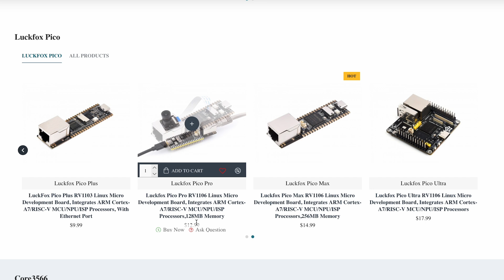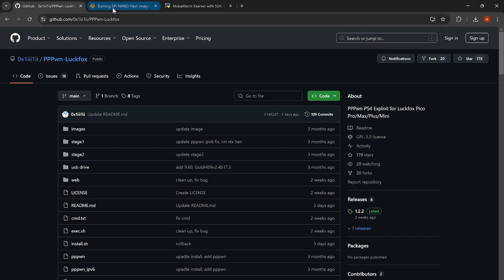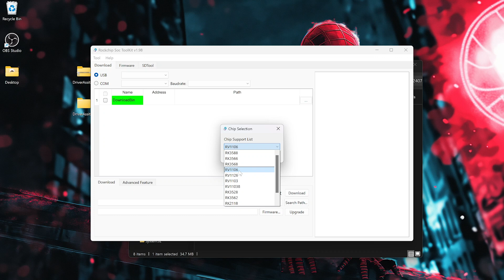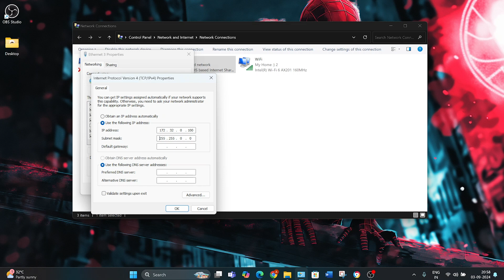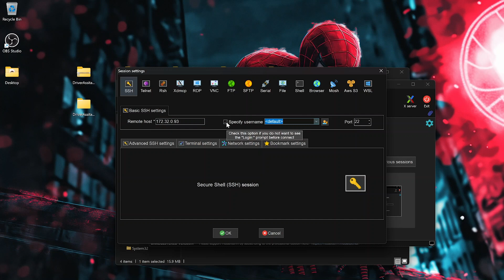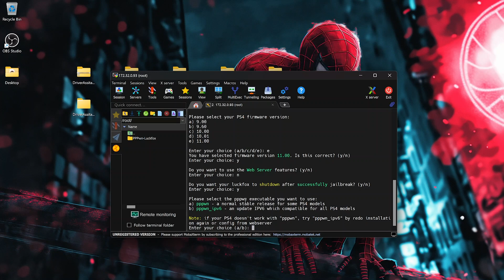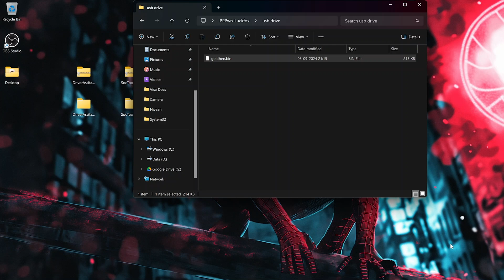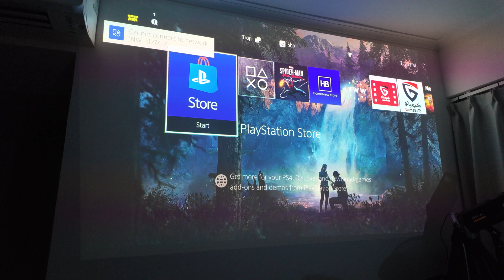Easy PS4 Jailbreak step-by-step tutorial (Eng Sub)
Links:
Part 1:

2. PPPwn Luckfox exploit file

Timestamps:

00:00 intro
00:18 things you need to jailbreak
01:43 Jailbreak requirements
02:08 Part 1 of the process
07:48 Part 2 of the process
14:10 Part 3 of the process

Luckfox Pico plus tutorial in India
How to jailbreak your PS4 in Hindi
PS4 jailbreak Hindi
Easiest method to jailbreak